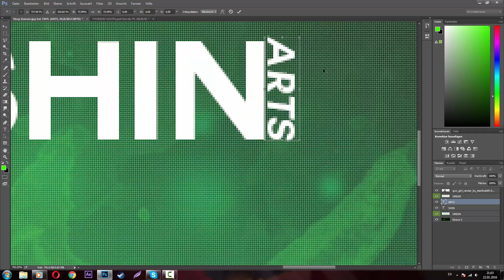ShinArts Shopbanner Speedart